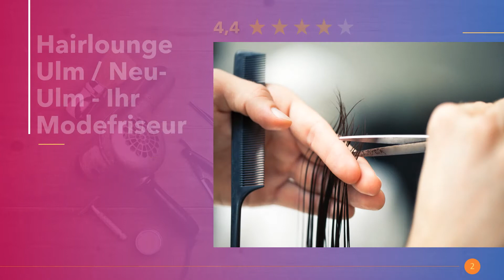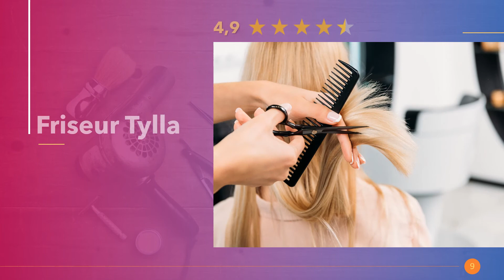Friseure in Neu-Ulm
Die angesagtesten Friseursalons mit Hairstylisten für Frisuren mit Locken für mittel oder kurze Haare. Ab zum Haarschnitt und feiern mit neuem Haircut in Neu-Ulm.

Hier in Neu-Ulm findest du die besten Kinderspielplätze.